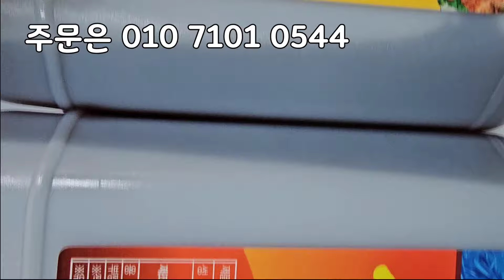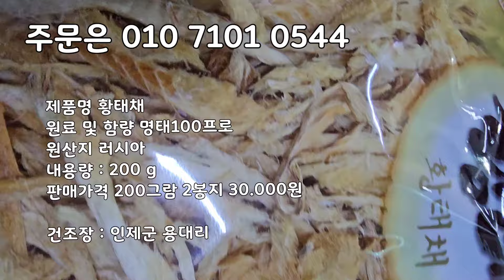11/2일 진도 또아리미역 맛이 최고입니다! 미역이 부드럽고 맛있습니다. 사용하기 편리합니다. 추젓 새우젓 북새우젓 육젓